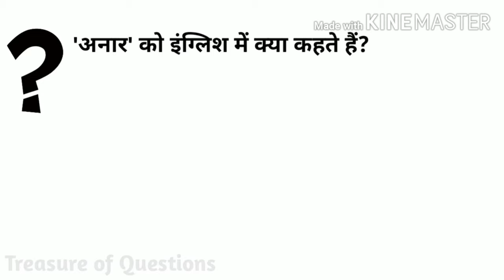अनार को इंग्लिश में क्या कहते हैं | anar ko english mein kya kahate hain | anar ki english meaning